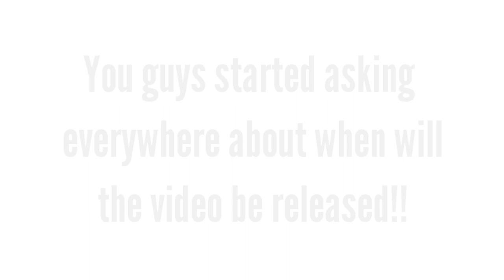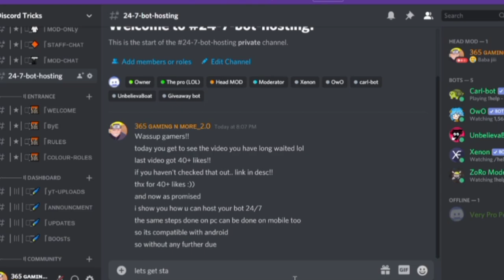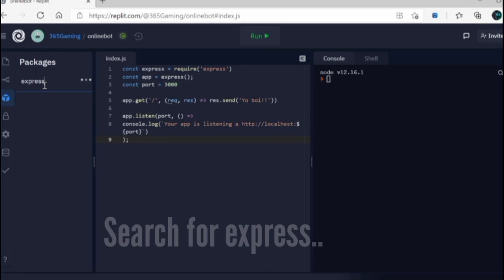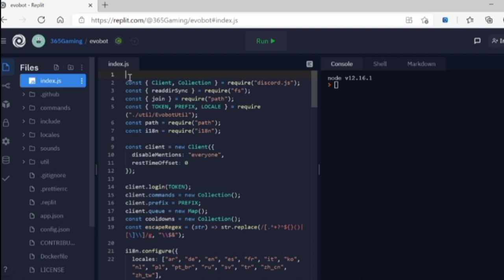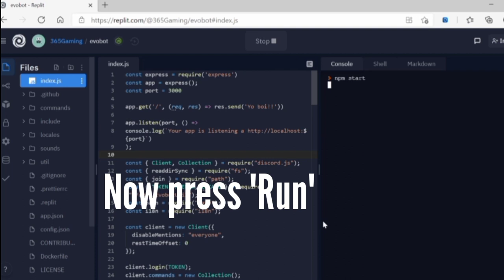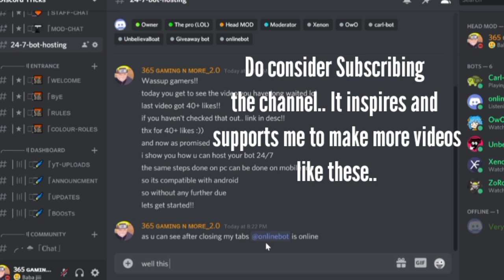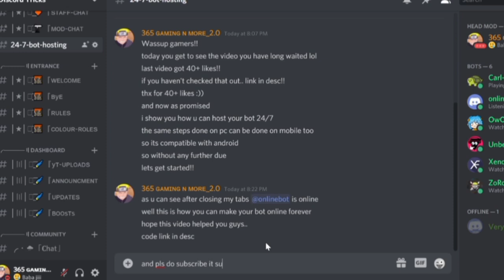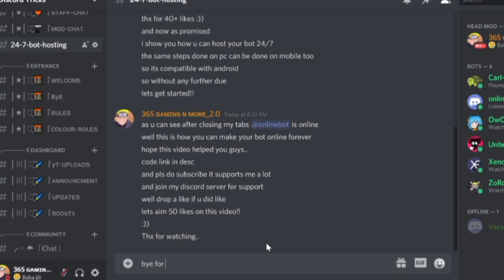How to make your discord bot online Forever in 6 mins!! (24/7) - No coding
Heyoo Gamers in this video I've shown you that how you can make your discord bot online forever without coding.. This video was made on pc but if u follow the same steps on mobile then also you'll be able to do it to!!

MUSIC CREDIT - FatRat and NCS

The code that you have to paste in Index.js is pinned in the comment section.. Check there (It shows me some error when I try to type the code here)